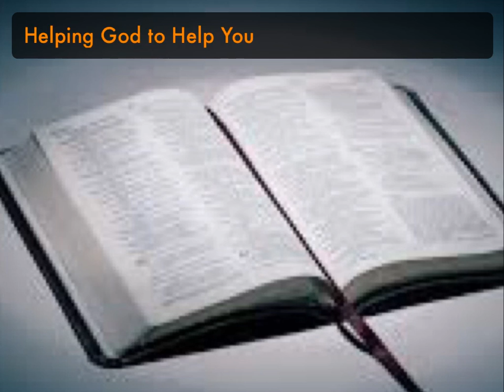Helping God to Help You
When God makes you a promise, don’t take steps that could make it difficult for Him to fulfill it. Play your own role to ensure His promise is seen to be fulfilled.